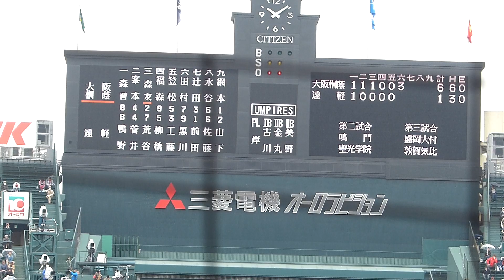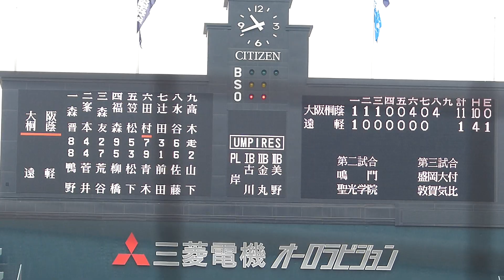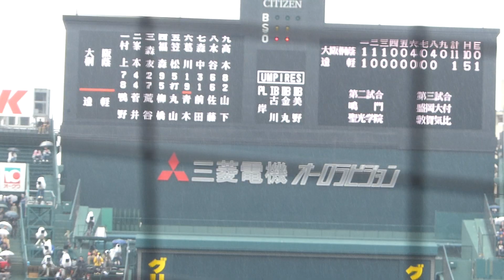大阪桐蔭vs遠軽 ダイジェスト2/2 (第85回選抜・２回戦)